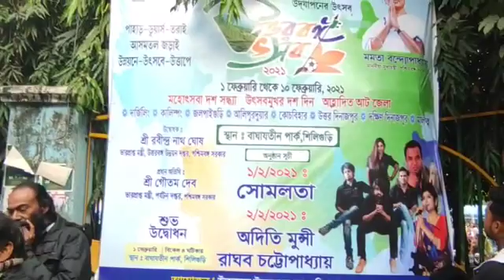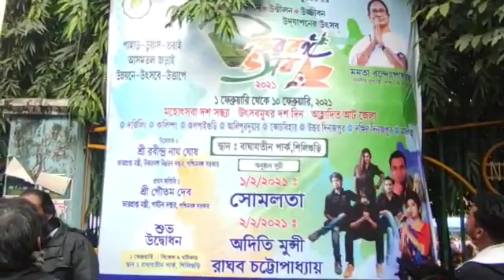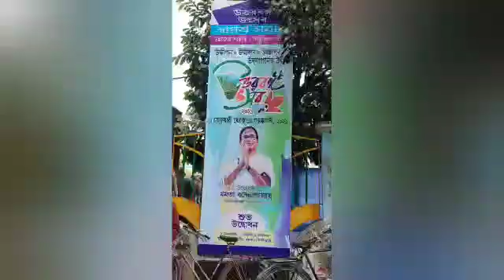#2021 uttarbanga utsav# উত্তরবঙ্গ Utsav ##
UTTARBANGA UTSAV 2021. OPENING CEREMONY BY MISS MAMMA BANERJEE (OUR HONORABLE CHIP MINISTER, GOVT.OF WEST BENGAL) $$
Programm  a ache SOMLATA#
RAGHAB# & ADITI MUNSI